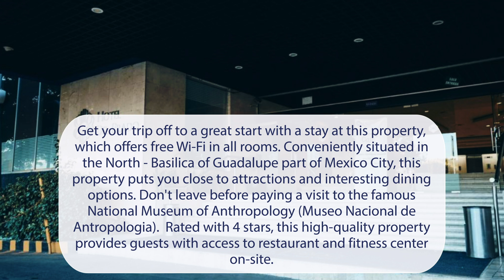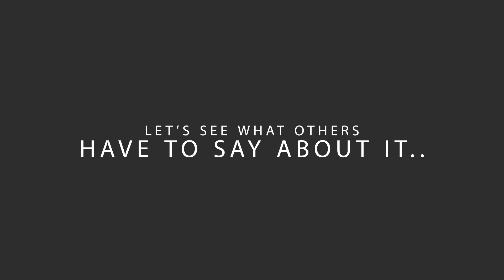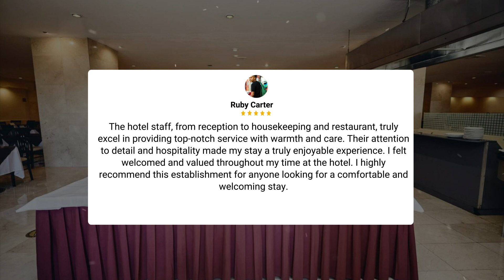Hotel del Prado, Mexico City Review - Is This Hotel Worth It?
In this video, we reviewed the Hotel del Prado, Mexico City based on its price, quality, value for money, and more. We also gave it ratings based on the travel type and more.

Additionally, we'll provide you with insights into the nearby attractions and activities that you can enjoy during your stay at Hotel del Prado, Mexico City. Whether it's exploring the local culture, sightseeing, or shopping, we've got you covered.